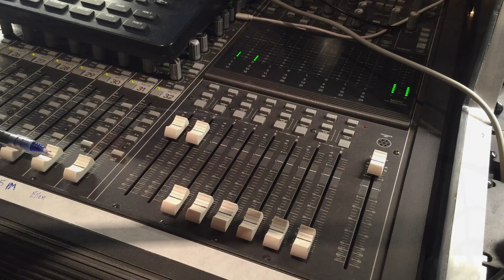CRAIG WASSON - "Here I Am" (2016) Preview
Brand new recording of the classic song from "The Boys in Company C," written and performed by Craig Wasson. The entire song is available for purchase at CDBaby.com and iTunes. to learn more about this new recording and hear an in-depth interview with Craig Wasson!